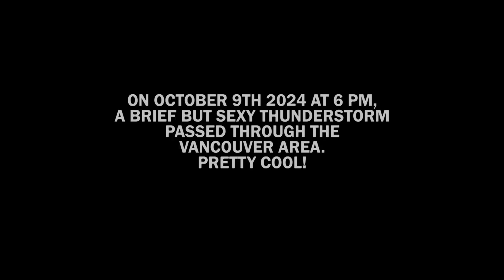SOAKIE DOKIE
storm comedy bizarro A short but fun and amusing thunderstorm passes through the Vancouver Nation on the evening of October 9th, 2024. Cool while it lasted, and an extremely sexy sunset followed!